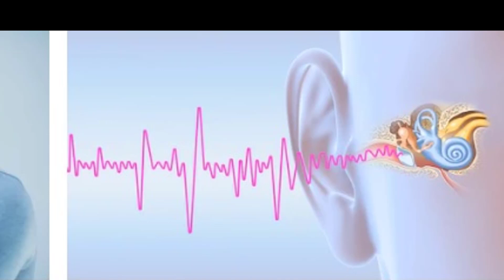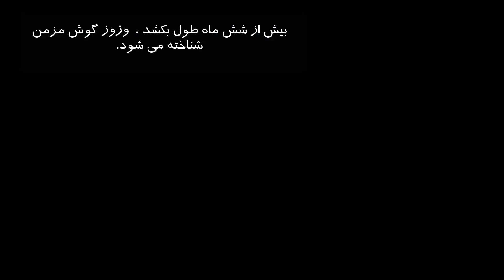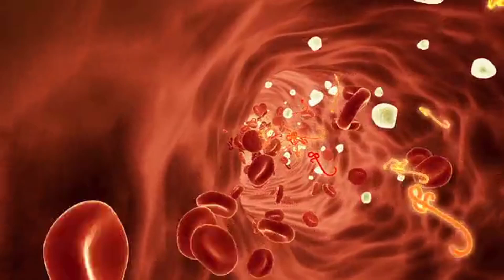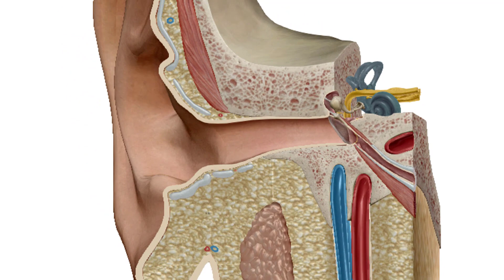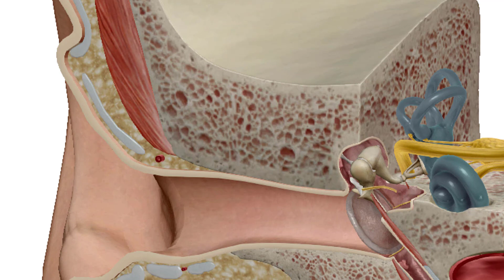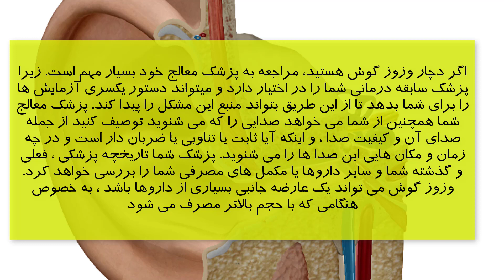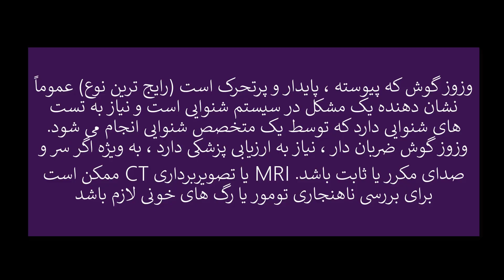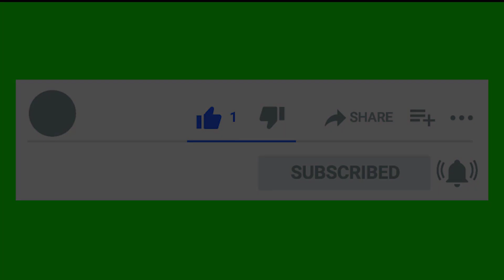اقدامات اساسی برای رهایی از وزوز گوش مزمن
صدای زنگ یا وزوز در یک یا هر دو گوش که ممکن است ثابت باشد یا بیاید و برود ، غالباً با کم شنوایی همراه است.
علل شایع این علامت
زنگ زدن در گوش می تواند دلایلی داشته باشد که علت بیماری نیست.
 مثالها شامل قرار گرفتن در معرض صداهای بلند ، ضربان  ، ضربات سر ، بیش از حد موم گوش یا عوارض جانبی دارویی است.